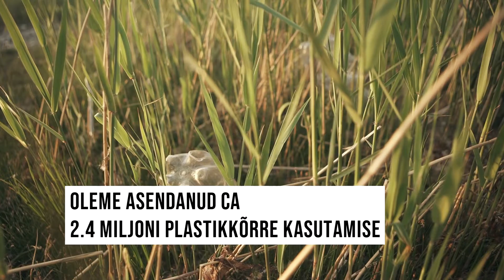Negavatt 2019: Pillirookõrs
Pillirookõrs on loonud metoodika, mille abil valmistada pilliroost uudset materjali. Sellest saab vormida erinevate mõõtmete ja kujuga tooteid, nagu topse, taldrikuid, pakendeid, dekoratiivpaneele ning palju muud.